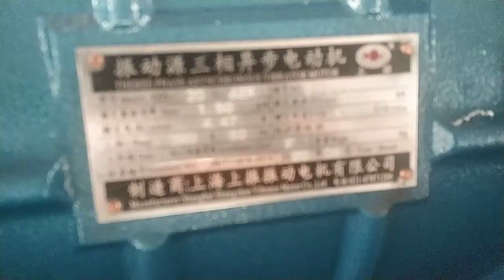Vibrator motors with extension axis to connect with coupling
These vibrator motors have an extension axis so that they can be connected with couplings, vibrator motors coupled are widely used on compactor machines and other machines.

Coupled vibrator motors are produced by Shanghai SHANGZHEN Vibrator Motors Co., Ltd. Shanghai SHANGZHEN Vibrator Motors Co., Ltd is a manufacturer of vibrator motors, its main products are YZO series, YZF series, YZL series, and MVE series three-phase vibrator motors. It can also produce OEM and customized vibrator motors for you to replace vibrator motors of other brands.